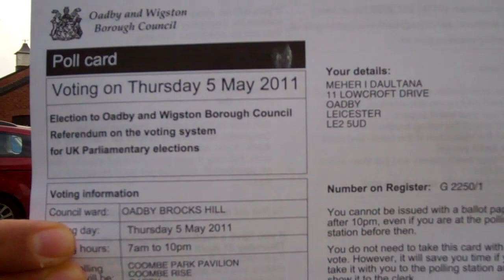Imran Daultana on UK election(Urdu) Part 1